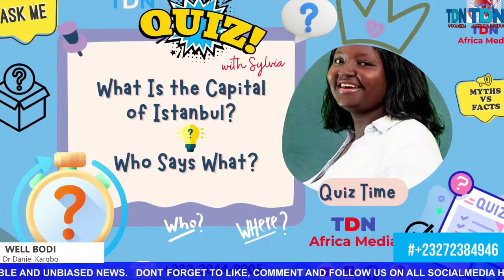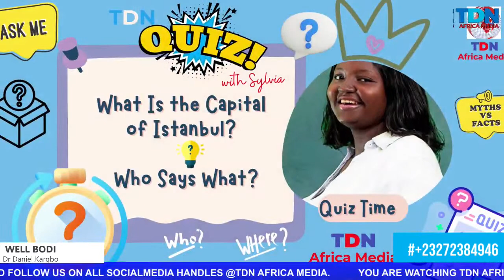ULCERS (Peptic Ulcer) | Causes, Symptoms, Prevention I Dr. Daniel Kargbo | Host: Sylvia John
WELL BODI with Dr. Daniel Kargbo, Medical Officer | Host: Sylvia John | Topic: ULCERS (Peptic Ulcer).  Dr Kargbo talking the Causes, Symptoms and Prevention of Ulcers.